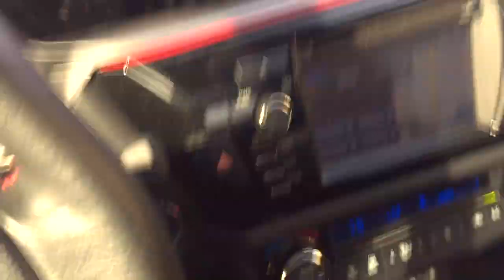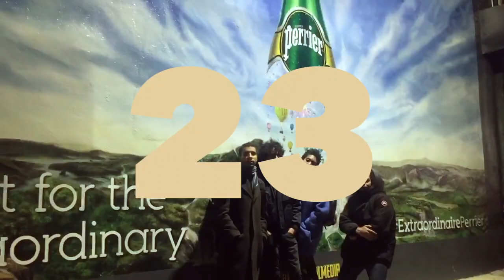Zsa Zsa Gabor to Rick Parfitt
One Week
December 18th to the 24th, 2016
Daily Vlog